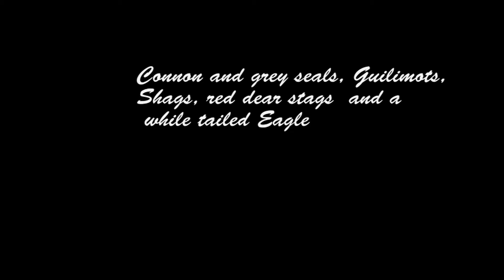Marine life stills